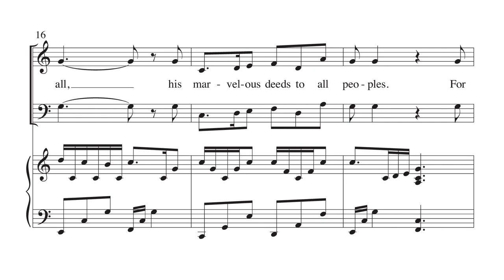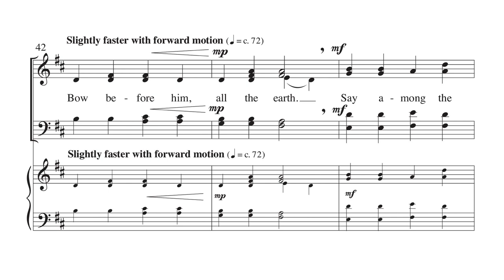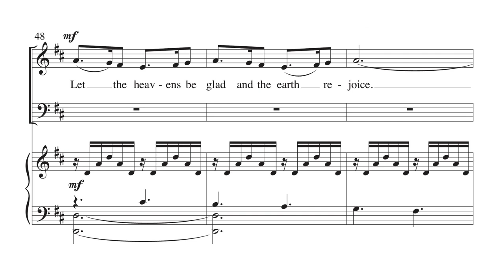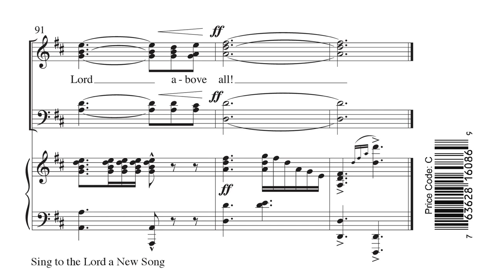Sing to the Lord a New Song - Mark Hayes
Words & Music by: Mark Hayes
SATB

This jubilant new choral setting of Psalm 96 is set in a spirited 6/8 meter. Written in an A-B-A form, the first section has an engaging and robust melody, which invites us to "Sing to the Lord a new song!" The middle section is a capella, in 4/4, evoking a more reflective mode, asking us to "worship the Lord in the beauty of holiness." This festive anthem is lush with nuance in dynamics and blend and is perfect for an introit or for general use throughout the year.